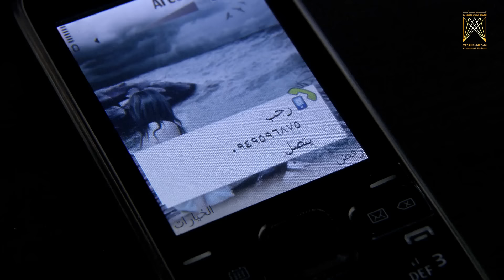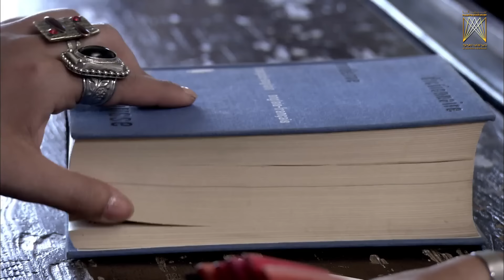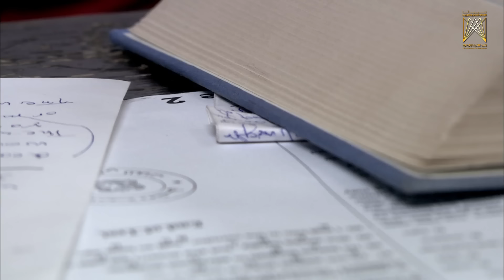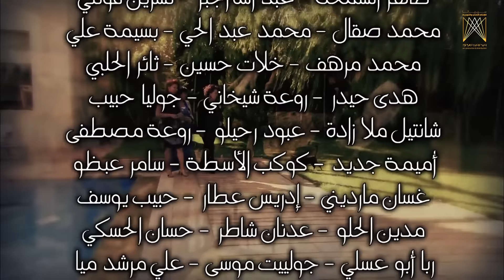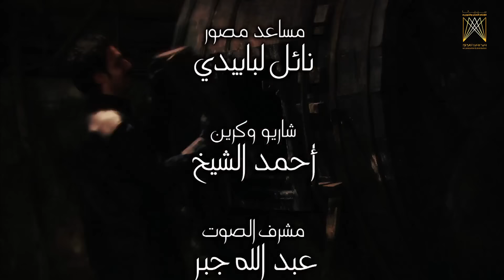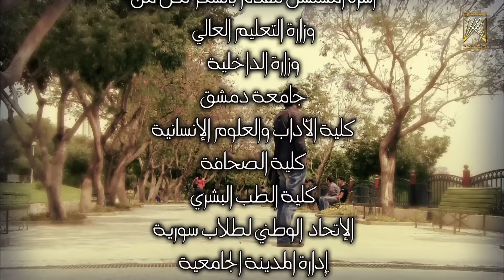مسلسل سوق الورق ـ الحلقة 23 الثالثة والعشرون كاملة HD | Souk Al Warak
يتألف العمل من ثلاثين حلقة يتناول قضايا الشبان الجامعيين وهمومهم، وما يتعرضون له من مشاكل يومية ووجودية. كما يلقي الضوء على دور الانترنت في الحياة المعاصرة، خصوصاً موقع "فايسبوك" ودوره في العلاقات الاجتماعية.

The series is composed of thirty episodes and discusses issues and concerns faced by college students expressed in terms of day-to-day and existential crises. The work also takes a look at the internet’s place in modern life and in particular the role that facebook plays with regards to social relations.

بطولة | Cast
 سلوم حداد|Saloum Haddad
  مكسيم خليل|Maxim Khalil
  باسل خياط|Bassel Khayat
 عبدالحكيم قطيفان|Abdul Hakim Qtefan
  نضال نجم|Nedal Najem

إخراج  | Director
 أحمد إبراهيم أحمد|Ahmed Ibrahim Ahmed

Souk Al Warak